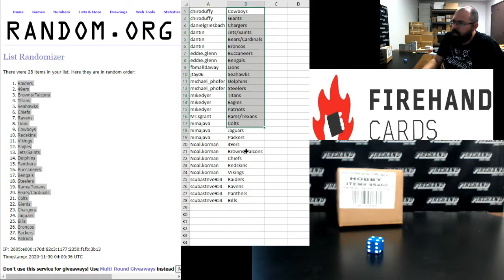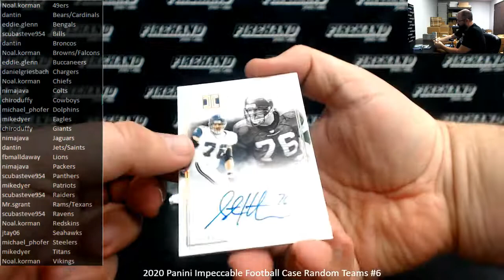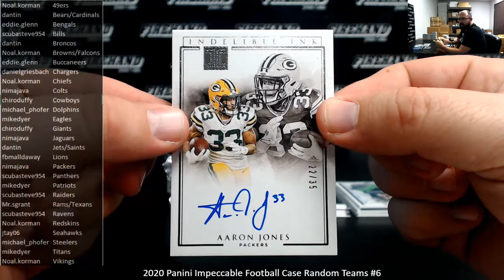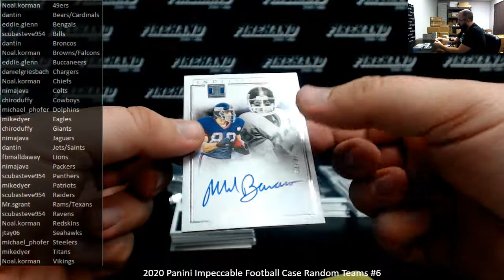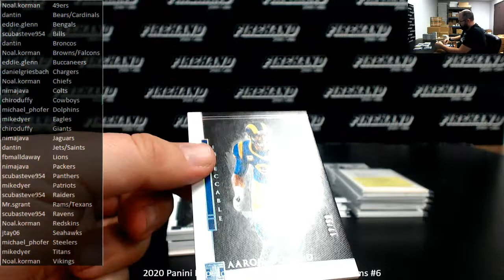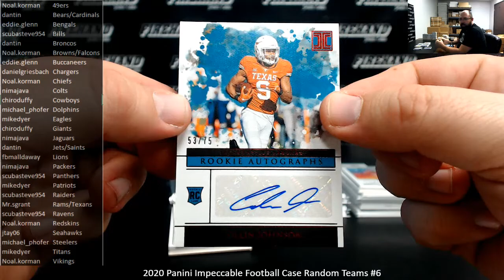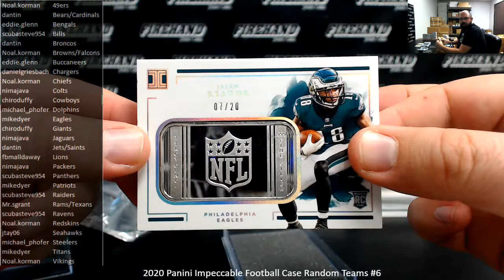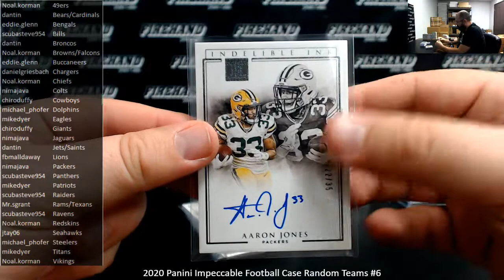11/29/2020 2020 Panini Impeccable Football Case Random Teams #6